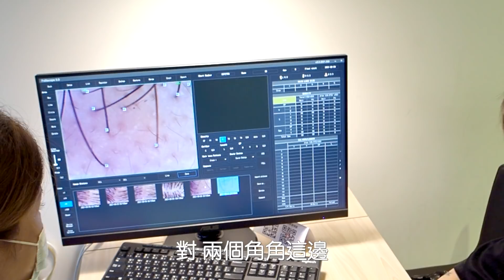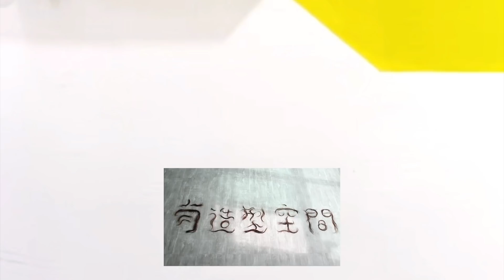不用剃頭的植髮技術｜諾曼植髮流程紀錄分享｜毛爵生髮診所 - 髮型師諾曼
對植髮有問題可以加入下方
『毛爵生髮診所』的官方LINE詢問唷

（不會詢問的朋友，可以直接說想了解諾曼的植髮方式唷）

點擊連結加入頻道會員可重複觀看會員專屬影片：
如果想要購買專業型的剪髮刀及電剪
可以參考諾曼推薦的美髮工具
下方訂購連結

私訊或是髮型改造預約
嗨，我是諾曼！
2016年回到台南創辦『有造型空間｜HAVE SALON』
歡迎在臉書或谷歌搜尋：有造型空間
我們將有二十多位專業的設計師為大家服務
諾曼預約專屬LINE ID(記得加小老鼠)
諾曼的服務地點：有造型西門二館
台南市北區西門路四段330巷14號
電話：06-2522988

有造型空間各分店-完全預約制-
有造型一館『公園店』
有造型二館『西門店』
有造型三館『東豐店』